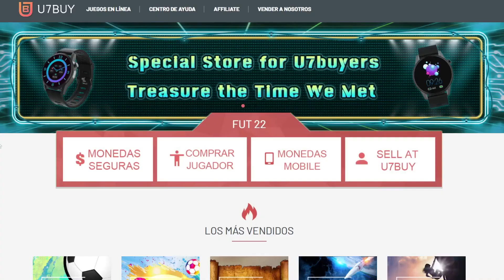🚨¡4 TOTS en el MISMO SOBRE!🚨 ABRO SOBRE 25+84 y SALE TOTS LALIGA MUY TOP!!😱FIFA 22 ULTIMATE TEAM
🎁12% de MONEDAS GRATIS en U7BUY en CADA PEDIDO y 5% ADICIONAL de DESCUENTO con el CÓDIGO "ESPA"!🎁 :

👉FOCOS (ANILLO LUZ TIK TOK)

FIFA 22
FIFA 22 ULTIMATE TEAM
FUT 22
FIFA
TOTS LA LIGA FIFA 22
TOTS LALIGA FIFA 22
TOTS FIFA 22
TOTS LIGA ESPAÑOLA FIFA 22
TOTS LIGA SANTANDER FIFA 22
MILITAO TOTS FIFA 22
VINICIUS TOTS FIFA 22
SBC FIFA 22
SBC TOTS FIFA 22
SOBRE 25 JUGADORES MAS 84 FIFA 22
SOBRE 25 +84 FIFA 22
TOKENS TOTS FIFA 22
SWAPS TOTS FIFA 22
99ESPARTAKO
ESPARTAKO99
99ESPARTAKO FIFA 22
ESPARTACO FIFA 22